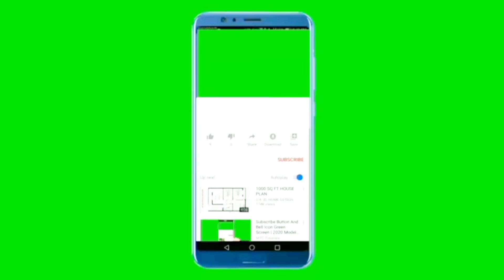3 good Seben Drum Chops.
This video is all about the Seben drum chops. In this video I taught 3 good and amazing drum chops that drummers can be applying to their seben drumming. Seben drum beat is an African drum beat that originated from the congolese. Check out video now.